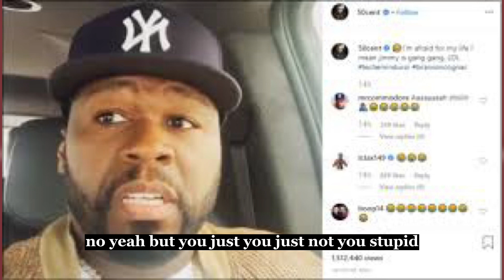50 CENT: “I Became More AFRAID After I Was Sh*T 9 Times” 😪😪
50 CENT reveals how he responds to FEAR and how he Became More AFRAID After He Was  Sh*T 9 Times, 50 Cent also went ahead to say that FEAR sends him signals whenever there is danger

STREAM MY SONGS ON APPLE MUSIC